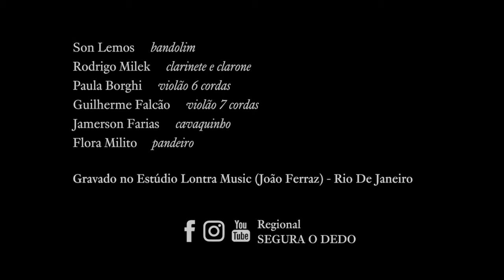Regional Segura o Dedo toca Manoel Moraes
Esta foi uma filmagem multicam por RENATA GREEN para o o grupo Regional Segura o Dedo tocando Manoel Moraes, feita em 2018.
com
Son Lemos
Rodrigo Milek
Paula Borghi
Guilherme Falcão
Jamerson Farias
Flora Milito